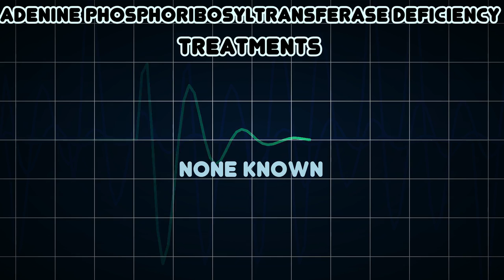Adenine phosphoribosyltransferase deficiency (Medical Condition)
Symptoms, risk factors and treatments of Adenine phosphoribosyltransferase deficiency (Medical Condition)

Adenine phosphoribosyltransferase deficiency is an autosomal recessive metabolic disorder associated with a mutation in the enzyme adenine phosphoribosyltransferase